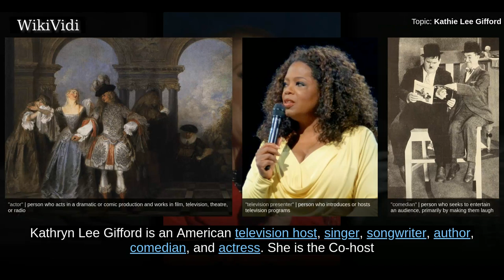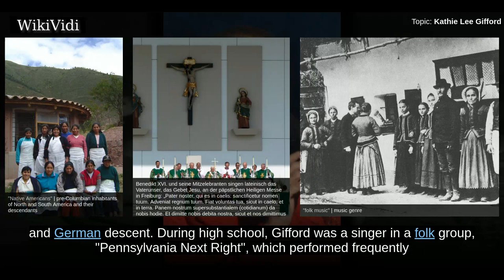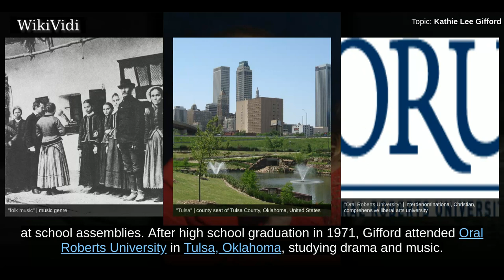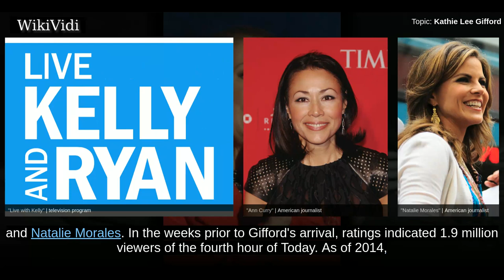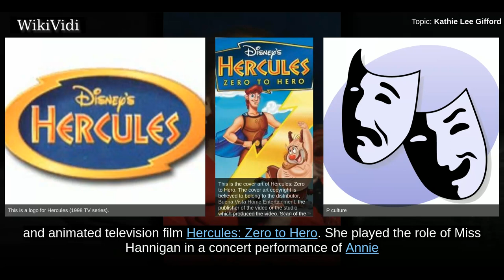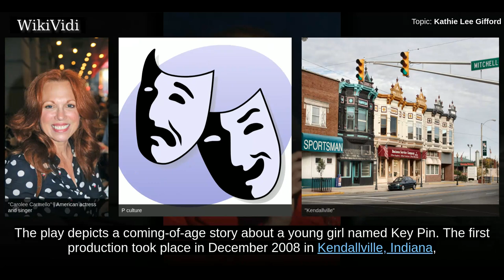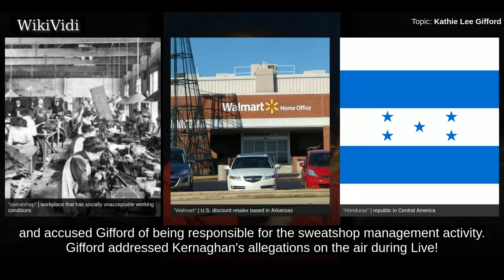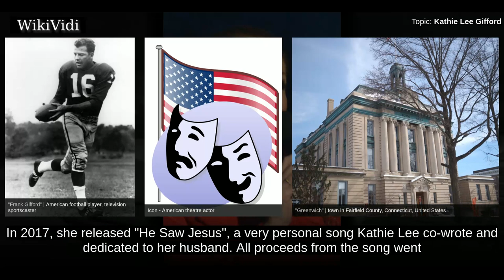KATHIE LEE GIFFORD - WikiVidi Documentary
Kathryn Lee Gifford  is an American television host, singer, songwriter, author, comedian, and actress. She is the Co-host with Hoda Kotb on the Kathie Lee and Hoda show, the fourth hour of NBC Today. She is best known for her 15-year run  on the talk show Live! with Regis and Kathie Lee, which she co-hosted with Regis Philbin. She has received 11 Daytime Emmy nominations and won her first Daytime Emmy in 2010 as part of the Today team. Gifford's first television role had been as Tom Kennedy's singer/sidekick on the syndicated version of  Name That Tune, from 1974 to 1978. On April 7, 2008, Gifford began co-hosting the fourth hour of Today alongside Hoda Kotb. She also occasionally appears on the first three hours of Today and is a contributing NBC News correspondent.  Kathie Lee married Paul Johnson, a Christian composer/arranger/producer/publisher in 1976. After their divorce in 1982, she married sportscaster and former NFL player Frank Gifford in 1986. He died in 2015. Kathie Lee ha...

Shortcuts to chapters:
00:01:22: Early life and beginnings
00:02:39: Live! with Regis and Kathie Lee
00:03:43: Current career
00:04:53: Media appearances and projects
00:06:32: Musical theatre
00:08:07: Charity
00:08:43: Labor Rights Activity

Copyright WikiVidi.